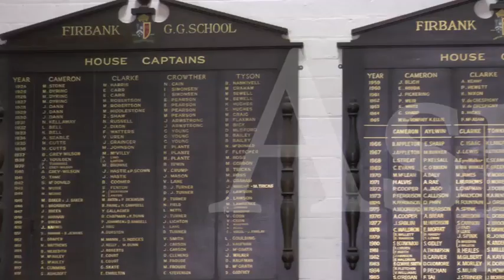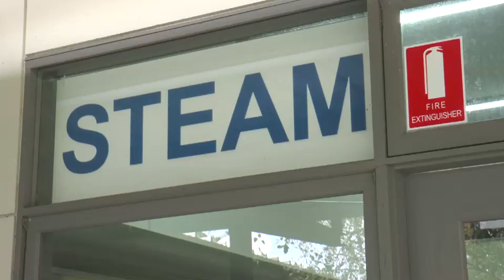Firbank Gala Video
A powerful, emotional piece called 'Faces of Fairbanks', produced for Fairbanks Grammar's annual Gala dinner